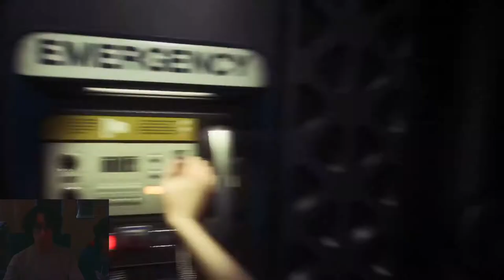Alien: Isolation Episode 1 - An Epic Beginning!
Watch as Ian and Jakob try to brave their way through the horror filled game Alien: Isolation.